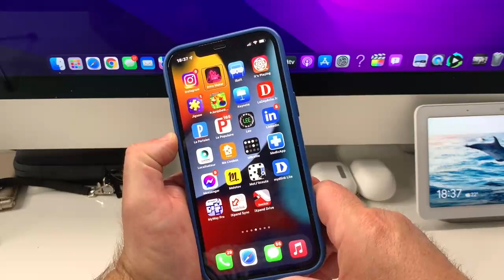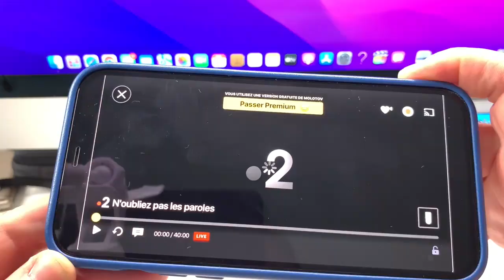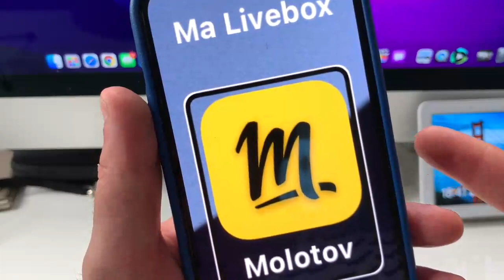Astuce iOS iPhone Siri MolotovTV : Contrôle vocal transformer son iPhone en télé accessible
Astuce iOS sur iPhone dans cette vidéo je te montre comment transformer ton iPhone en une vraie télévision accessible simplement par contrôle vocal tu vas pouvoir bénéficier de toutes les chaînes télé TNT sans problème avec l'application Molotov TV